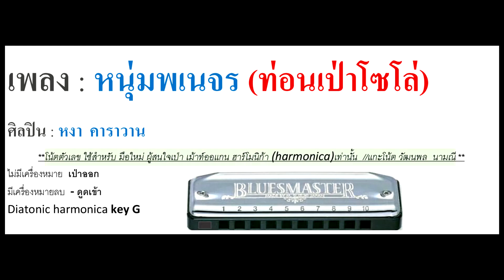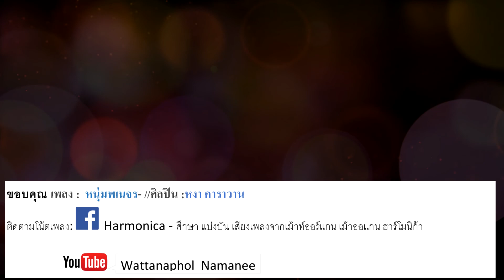หนุ่มพเนจร - หงา คาราวาน 【ท่อนโซโล่+โน้ตตัวเลข เม้าท์ออแกน Harmonica cover】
--** ลงให้ใหม่ครับ คลิปวิดีโออันเก่า มีโน้ตบางตัวเขียนผิดครับ **--
ขอบคุณเพลงต้นฉบับบ เวอร์ชั่น แบบต้นฉบับ
ขอบคุณเพลง เวอร์ชั่น แบบในงานคอนเสิร์ตหนุ่มพเนจร 30 ปี รอยเท้าวันเวลา คาราวาน
*มิได้มีเจตนาทำขึ้นมาเพื่อก่อให้เกิดการละเมิดลิขสิทธิ์แต่อย่างใด *
* เพียงแต่ทำขึ้นมาเพื่อการศึกษา เพื่อ ผู้สนใจเป่า เม้าท์ออแกน ฮาร์โมนิก้า harmonica *
* หากมีการละเมิดลิขสิทธิ์ของท่านเจ้าของผลงาน กรุณาแจ้งเพื่อทราบ จะดำเนินการลบคลิปใน 24 ชม. หลังจากได้รับข้อความ ขอบคุณครับ *
      Diatonic Harmonica (ไดอะโทนิค ฮาร์โมนิก้า)
     :Suzuki  blue master    คีย์ G   10ช่อง
      วีดีโอ Huawei GR5
เม้าออแกนเพลงหนุ่มพเนจร - หงา คาราวาน
บรรเลง เม้าออแกน
บรรเลง ฮาโมนิก้า
โน้ตตัวเลข เม้าท์ออร์แกน
โน้ตเพลงเม้าออแกน
โน้ตเพลงharmonica
Harmonica  เพลงหีบปาก
เม้าออแกนเพราะที่สุด
ฮาโมนิก้าเพราะที่สุด